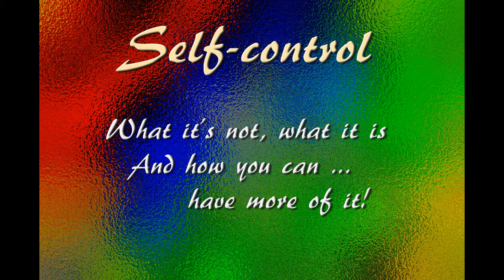Christian Self-control - what it is, what it's not, and how to have more of it!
Scriptural self-control is very much misunderstood, this is a short video helping us to understand the difference between what the world would term "self-control" and what the Bible teaches. And then the video addresses the key issue - how can I have more of it!